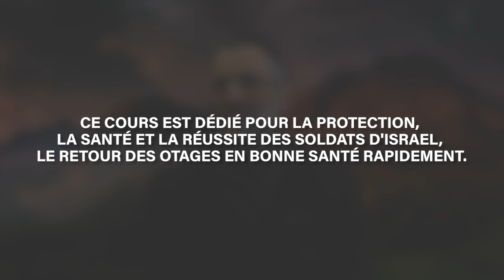LE BUT D'UN JUIF SUR TERRE EN QUELQUES MOTS ! RAV RON CHAYA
La religion Juive à plusieurs facettes, certains disent qu'elle en à même 70 comme les facettes d'un diamant !
70 angles différents, 70 perceptions différentes, 70 niveaux de compréhension, 70 axes à travailler, etc...
Un programme peut-être un peu large et complexe pour une personne simple désirant se rapprocher de D.ieu, non ?
Comment pourrions-nous simplifier les choses pour les rendre plus accessibles au commun des mortels, la religion juive peut-elle être simplifiée, réduite à quelques mots ?

🔖 Cours dédié pour la protection, la santé et la réussite des soldats d'Israël ainsi que la protection des otages Bzh